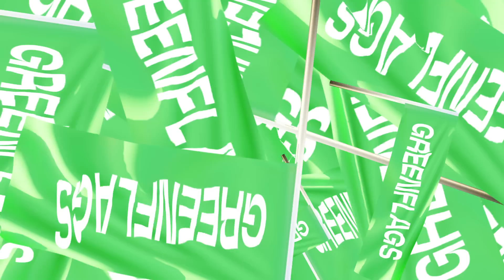Al agua datos, con Samantha Hudson | GREENFLAGS 1x01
En este primer programa de ‘Greenflags’, Andrea Compton charla con la artista Samantha Hudson y la jurista Clara Tomé sobre un tema que te interesa: EL AGUA, un bien escaso. ¿Qué más puedes hacer tú si ya te duchas rápido, cierras el grifo mientras te lavas los dientes y aprovechas cada gota para regar tu huerto ecológico? Pues mucho más de lo que parece. Por ejemplo, firmar esta petición para exigir un uso coherente del agua

Y ahora... ¡Coge tu bandera verde y vámonos AL AGUA, DATOS!